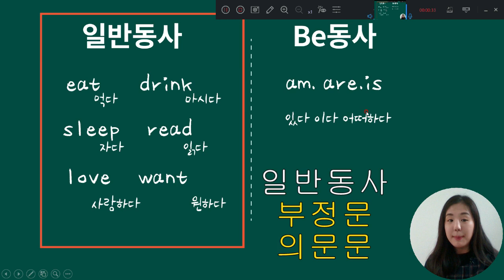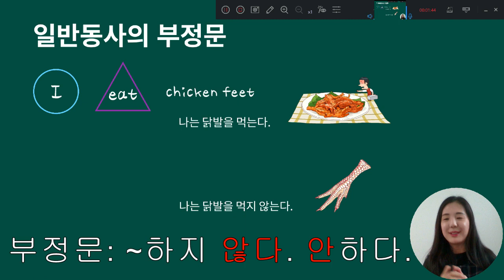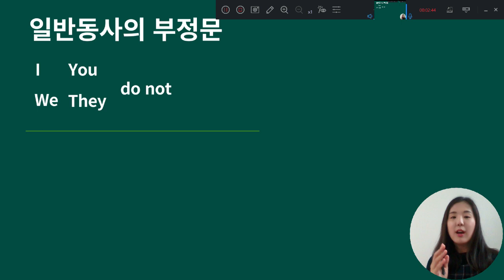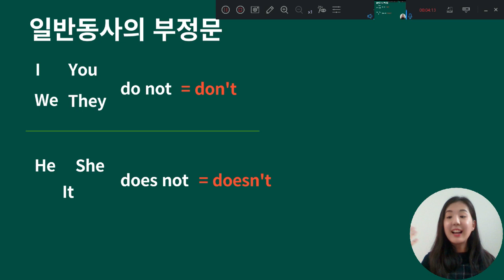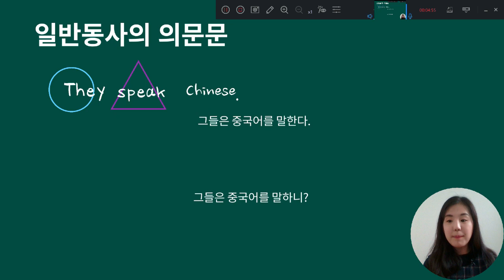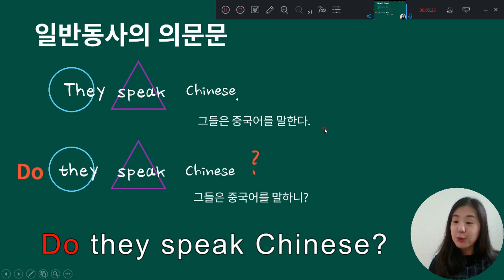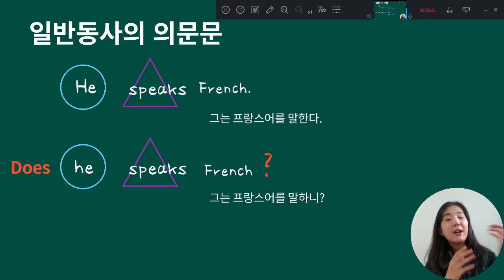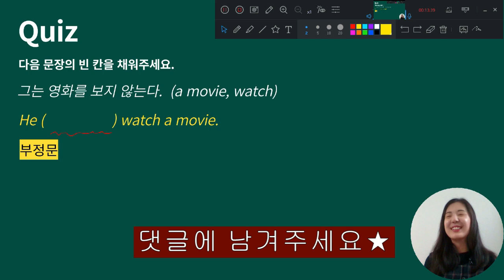왕초보 영어문법 5강. 일반동사의 부정문과 의문문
왕초보 영어문법, 5강. 일반동사의 부정문과 의문문 알아봅니다.